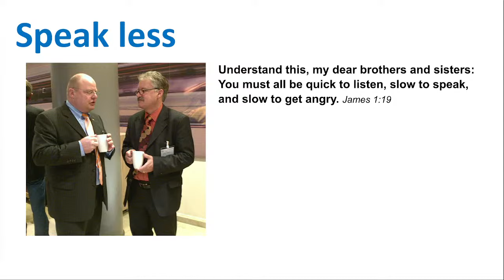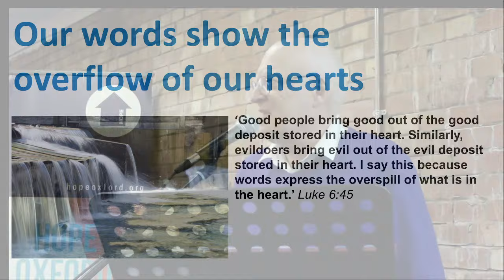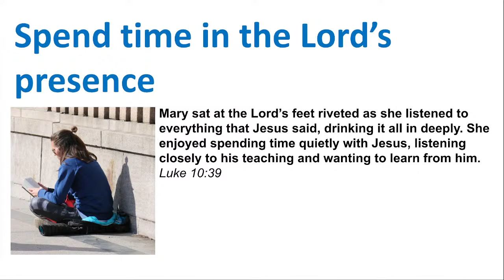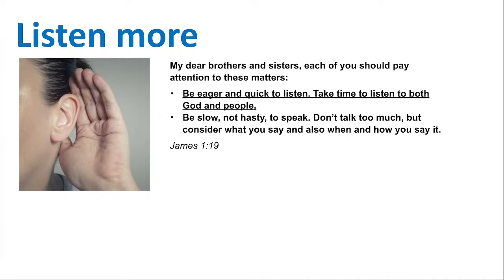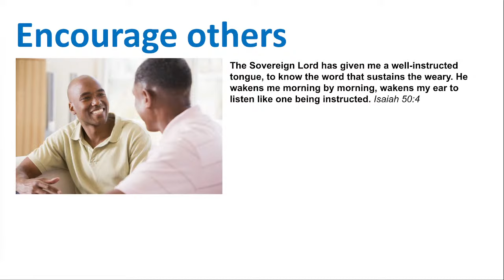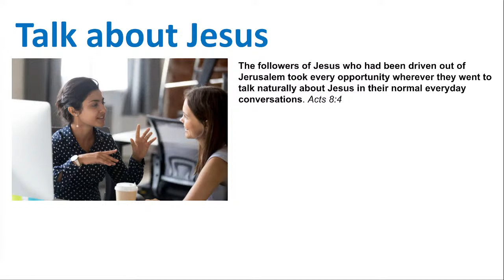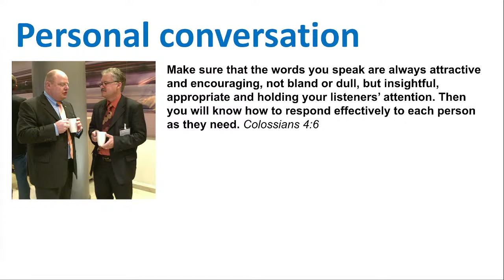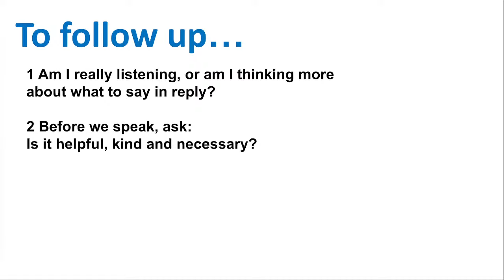Simplicity - Decluttering the Soul: Part 2 (of 5) 26.05.2024